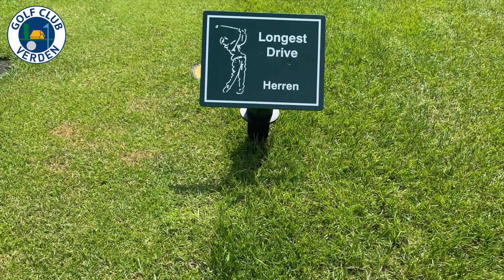Siegerehrung WGT 2019/2020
Siegerehrung der Winter Golf Tour 2019/2020 im Golf Club Verden e.V.